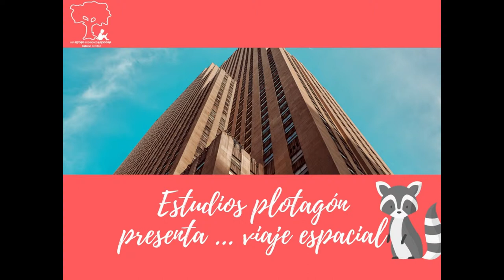Un Viaje Espacial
Corto elaborado integramente por un grupo de alumnos de 6º en el área de Valores Sociales y Cívicos del CEIP ANTONIO RODRÍGUEZ ALMODÓVAR.

Usaron el software de PLOTAGON-EDU en PC.